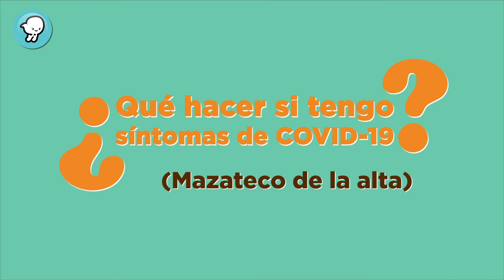¿Qué hacer si tengo síntomas de Covid19? (Mazateco de la alta)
Tsa kimatjekixiná, tsa titíngá, boukja yatsián , kjine̠ koá nga tsexkoa yo̠uná

Este video (versión Mazateco de la Alta) lo realizamos para niñas, niños y adolescentes como parte de una campaña informativa para ayudar a combatir la pandemia del Covid-19 🦠. Con la prevención adecuada, y la cooperación social, entre todos podemos ayudarnos. 👊🏼

Recuerda, una sociedad más informada, empática y consciente será la mejor arma ante esta situación global. 🙌🏻

*Ponemos a tu disposición este y otros materiales relacionados al tema, tanto en español como en lenguas originarias de México, para su libre descarga y trasmisión. ©️